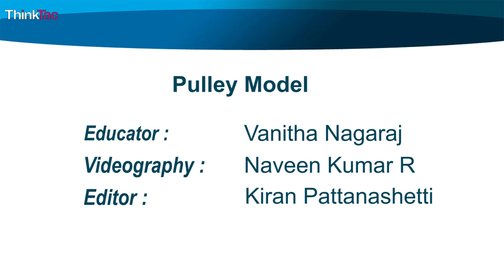Pulley Model | ThinkTac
You want to get the observation sheet for the video you watched - join Myunlab to get more resources Make a pulley by fixing two-card sheets around a bottle cap. Fix the pulley in a pencil by making a hole in the centre of the bottle cap. Now take a 2-litre bottle and fix the pencil inside the bottle by making two diametrically opposite holes on the bottle's wall. Wind a thread around the pulley and fix given plastic can on one end of the thread. Fill the bottle with water and experience the model of pulling water out of well using a pulley.